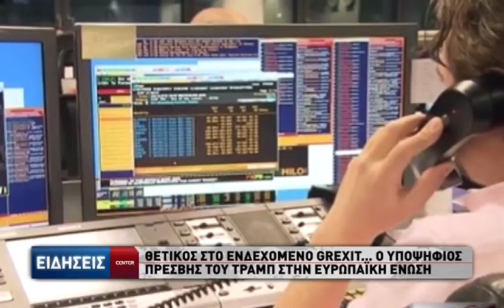Θετικός στο ενδεχόμενο GREXIT... Ο υποψήφιος Πρέσβης του Trump στην Ευρωπαϊκή ένωση